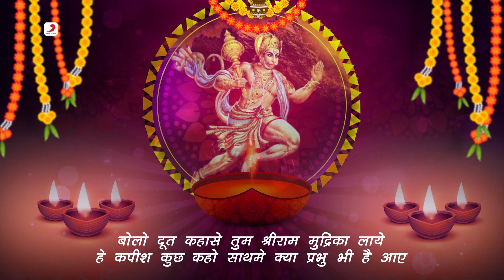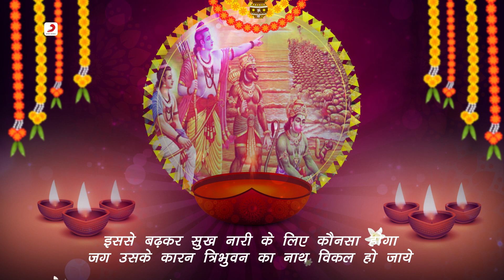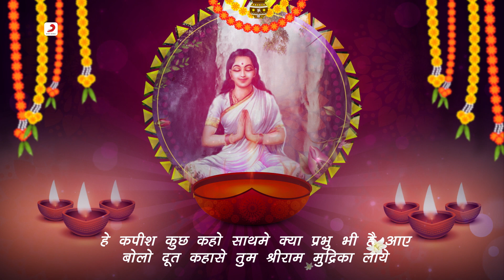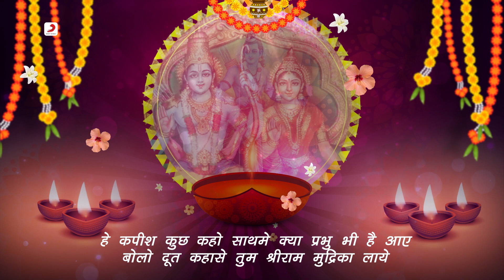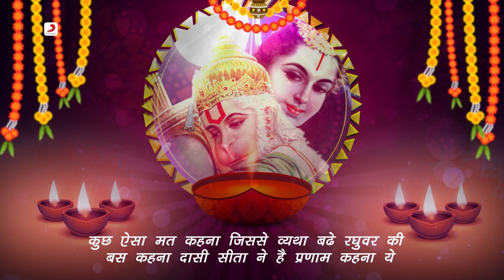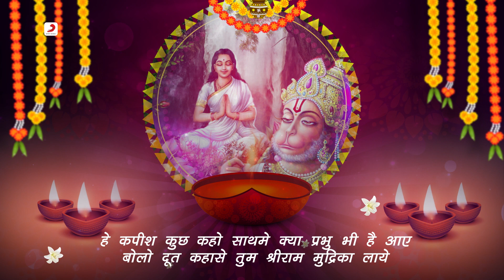बोलो दूत कहां से तुम | Bolo Doot Kahan Se Tum | Jayashree S. Bhat | Sita Bhajans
"Listen the ""Bolo Doot Kahan Se Tum"" Bhajan sung by 'Jayashree S. Bhat'

Track Name – Bolo Doot Kahan Se Tum
Singer – Jayashree S. Bhat
Composer - Jayashree S. Bhat
Lyricist  - Himanshu Rai & Minakshi Rawal